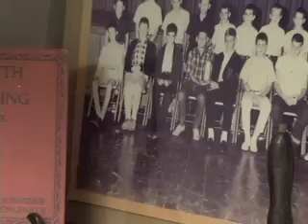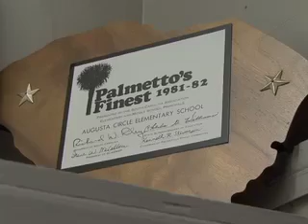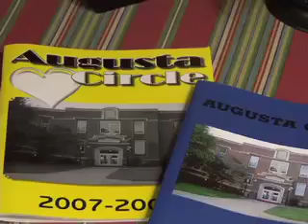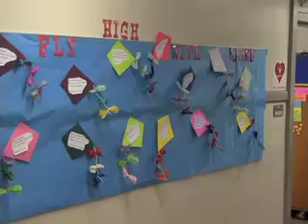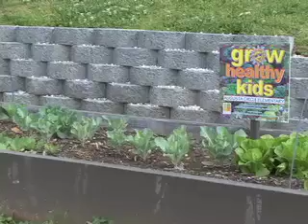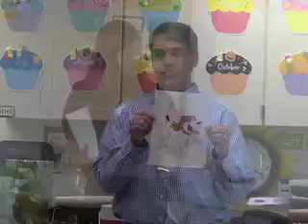Augusta Circle Elementary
Take a tour around Augusta Circle Elementary!